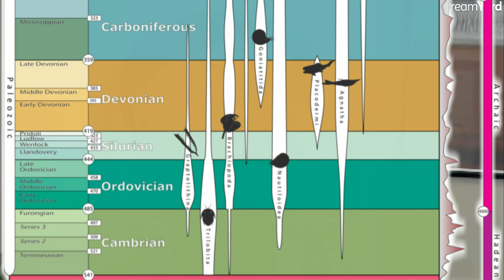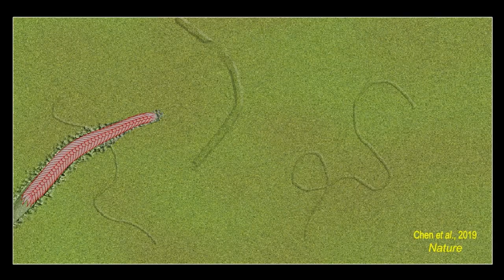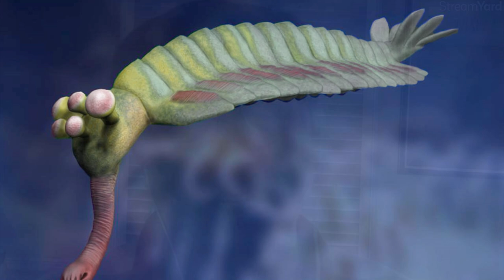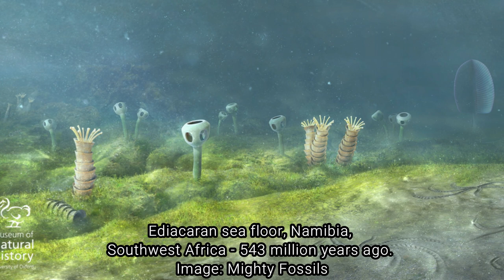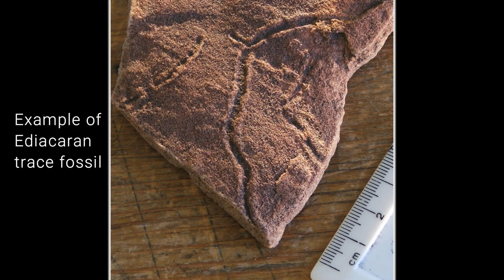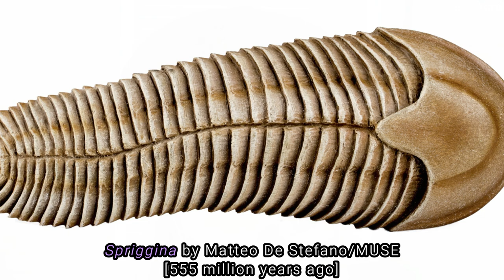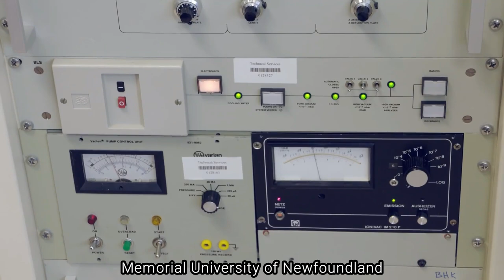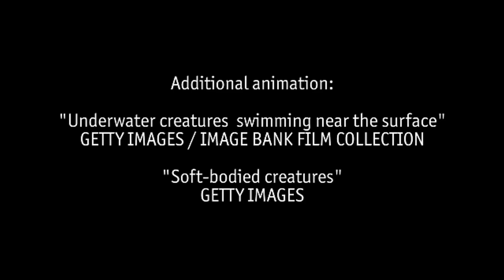Life's Big Bang - The Story of the Cambrian Explosion ~ with SHUHAI XIAO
What ignited the famed Cambrian Explosion? The majority of today's animal phyla got their start in this strange yet exciting period of time over five hundred million years ago. What triggered this radiation of life, some with shells, others with skeletons? What were the first predators? And what came before this period?

DR SHUHAI XIAO is a paleobiologist and geobiologist who studies the interactions between the biosphere and its environments at critical transitions in Earth history, particularly during the Ediacaran-Cambrian transition.

MARK from Evolution Soup chats with Shuhai about the Cambrian, why it may have produced so many new animal types, and the even more mysterious period of time before the Cambrian, the period known as the Ediacaran.

00:00 START
02:03 Shuhai's background
04:52 The Cambrian 'Explosion'
11:33 Cambrian animals
17:42 Why did it happen?
24:28 The Ediacaran period
33:43 Determining ages
36:33 Latest projects

Thumbnail art: Anomalocaris in the Cambrian Sea by Gaetan Lee.

Drone Footage by Kyle Papili

Creative Commons.